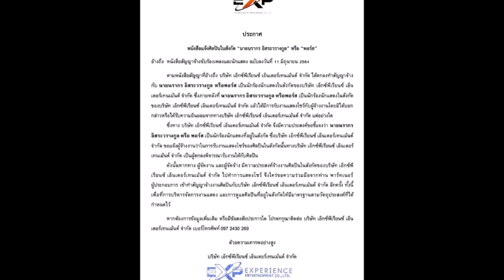หลังดังชั่วข้ามคืน พอร์ส วง Yes Indeed จ่อโดนฟ้อง ขอยกเลิกสัญญา รับงานเอง